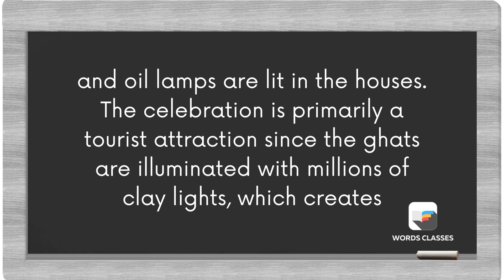Dev Deepawali Meaning | Word pronounce | English Speaking Practice | WordsClasses